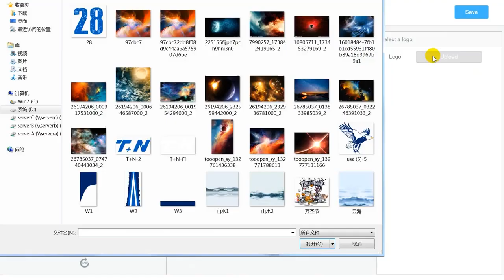Men Jersey Uniform Basketball Shorts,T+N Men Uniform Basketball Shorts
Custom Men Jersey Uniform Basketball Shorts are 100% Polyester,the size is from XXXS to 5XL.